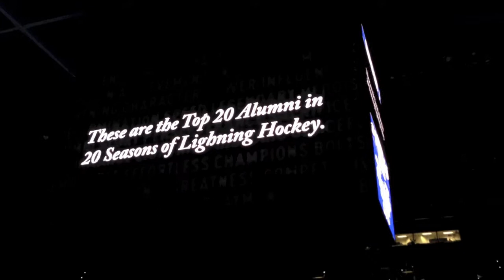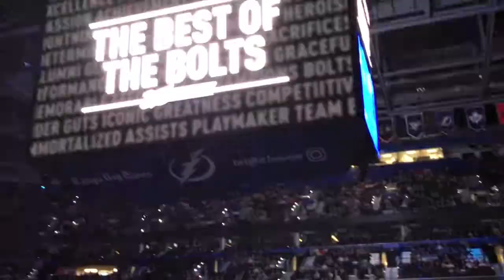NHL Tampa Bay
Tampa Bay Lightning vs. Carolina Huricanes 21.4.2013